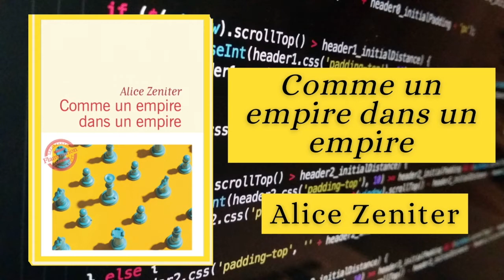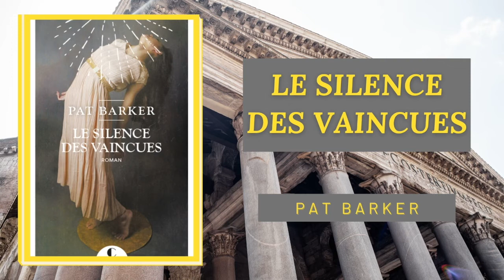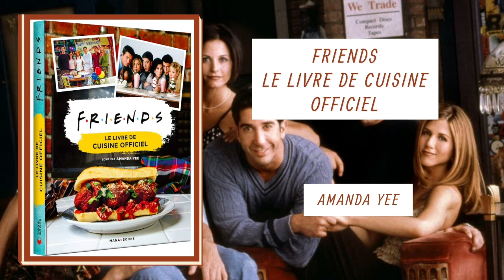Chroniques culturelles du Carré d'Art - Podcast #4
Comme un empire dans un empire d’Alice Zeniter

Le Tram de Noël de Giosuè Calaciura

Friends, le livre de cuisine officiel d’Amanda Yee

Musique de la vidéo : This is Christmas - Scott Holmes Music